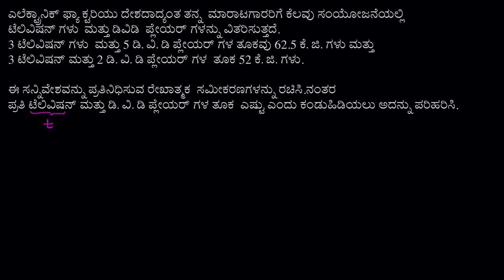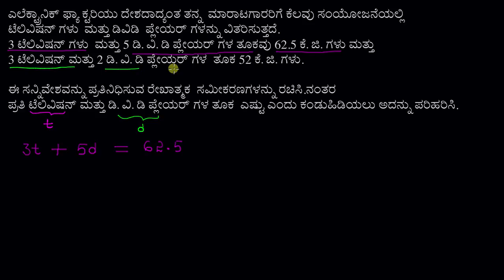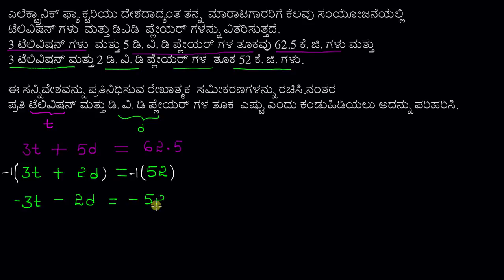ವರ್ಜಿಸುವ ವಿಧಾನದಿಂದ ಸಮೀಕರಣದ ವ್ಯವಸ್ಥೆ : ಟಿ.ವಿ & ಡಿ.ವಿ.ಡಿ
Original Title : Systems of equations with elimination: TV & DVD

Suchetha solves a word problem about the weights of TVs and DVDs by creating a system of equations and solving it.